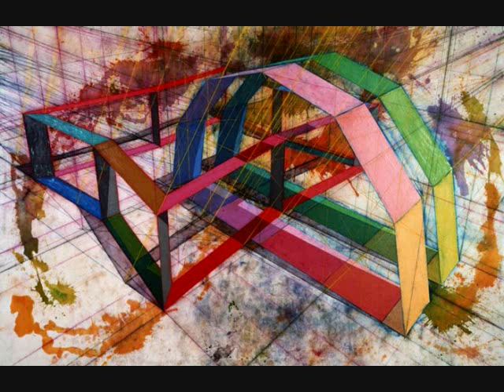Solitary Debate - Seppuku per the code